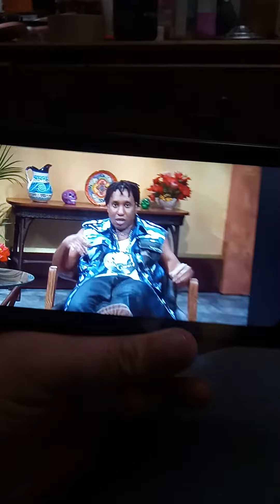jade Lee watching movie